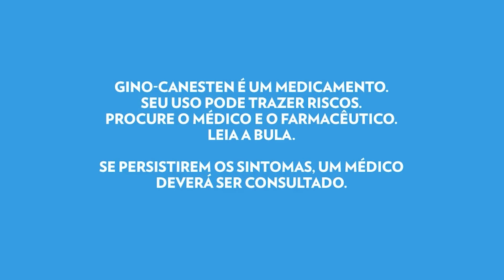Gino-Canesten® Balance | Manifesto PPK Sem Tabu 2.0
Papo sem tabu, quando o assunto é cheiro de PPK ou aquela coceirinha. O cheirinho desconfortável pode ser Vaginose e se surgir uma coceirinha ou um corrimento branco, pode ser Candidíase.
Vamos continuar essa conversa sobre saúde íntima? Acesse